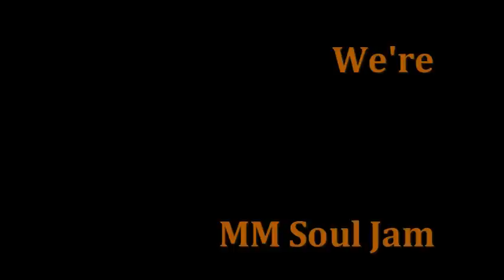Michael Jackson Jazz night (by MM Soul jam Trailer)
Jazzy Unit "MM Soul Jam" is going to play MJ songs at Souldyna, 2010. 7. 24.
This movie is trailer for the Live show.
Mai : vocal
Takuya : keyboard
Ryuki : bass
Hiro : drums